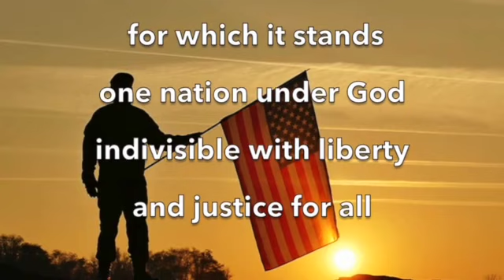BuzzTV Tue Nov 2